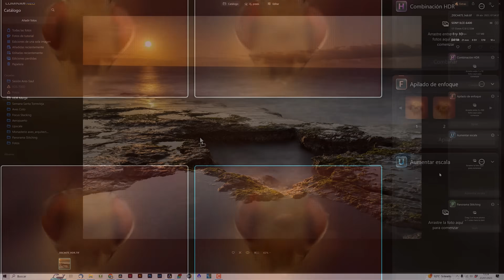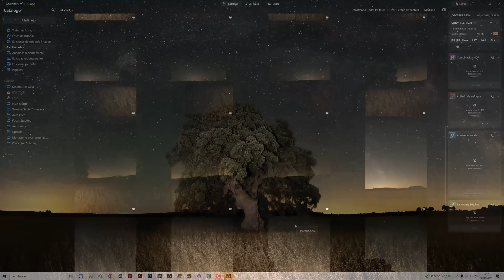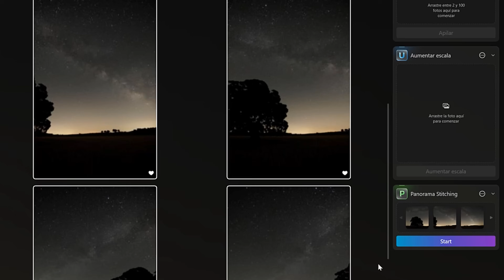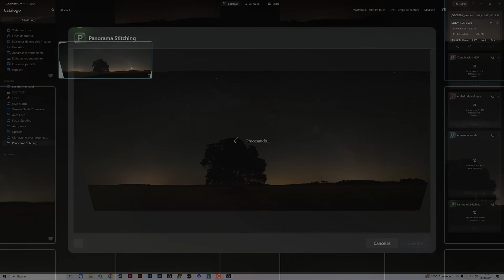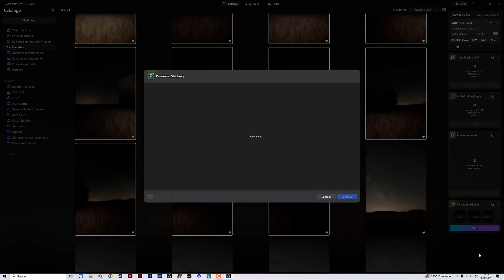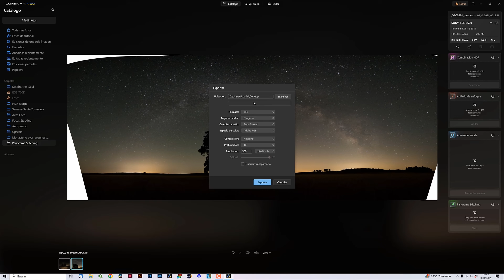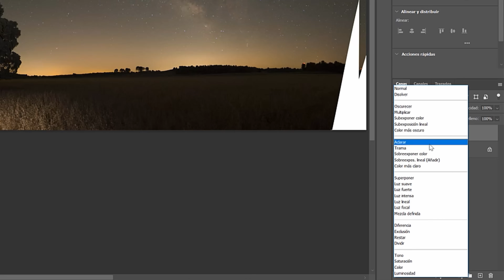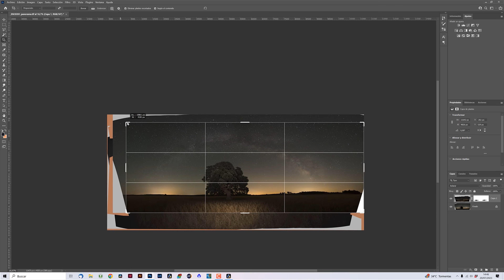LUMINAR empieza a espabilar 👉 ¡PANORÁMICAS POR FIN!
¿Puede que LUMINAR NEO merezca la pena de nuevo? ¡Por fin montaje de PANORÁMICAS! Una de las herramientas más pedidas por los fotógrafos. ¡Vamos a ponerlo a prueba!

¿Quieres aprender más fotografía natural TOTALMENTE GRATIS?

Capítulos de este vídeo:
0:00 Introducción
1:20 Así es Luminar a día de hoy
2:34 Descuento de 10€ en tu licencia
2:58 Así funciona el motor de panorámicas
14:10 Conclusiones finales y despedida